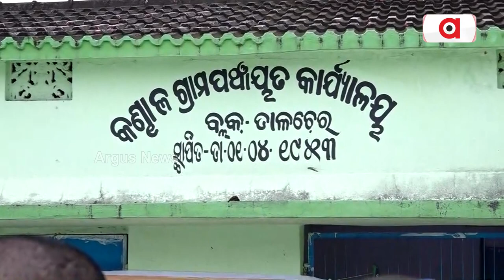BJP Workers Protest Against Corruption In Front Of Kandhal Gram Panchayat: Angul